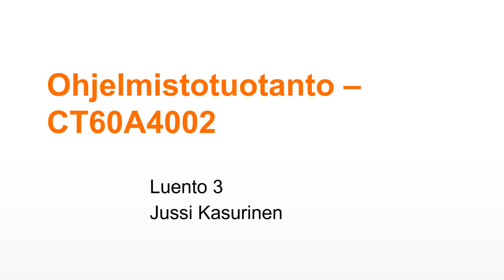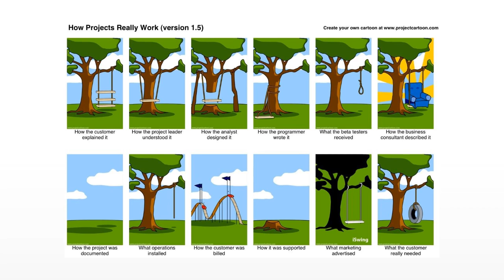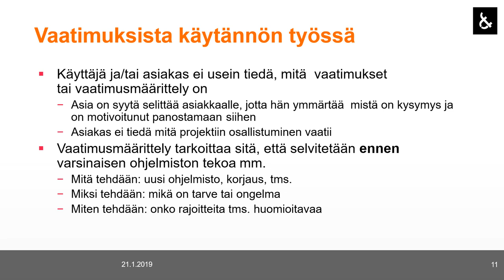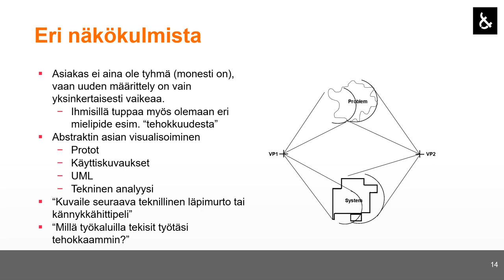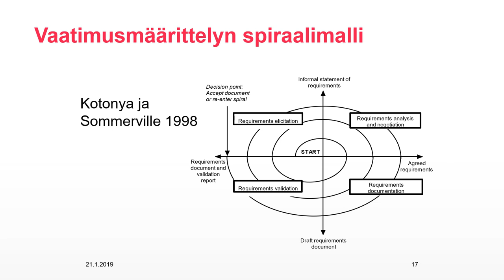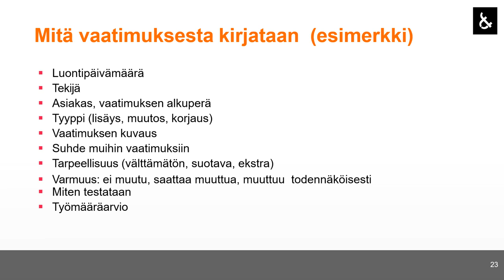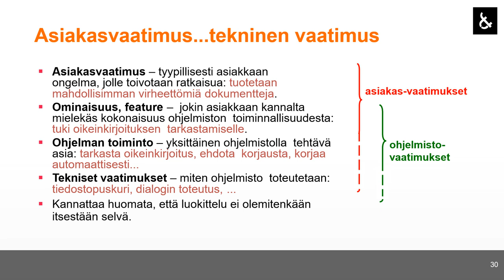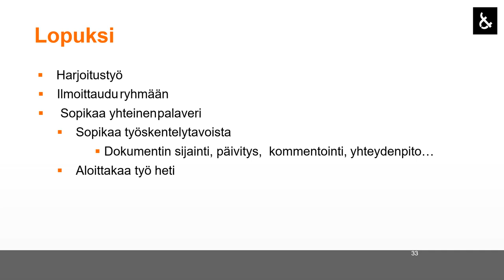Ohjelmistotuotanto 2020: Vaatimusten kerääminen ja vaatimusmäärittely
Puhujana apulaisprof. Jussi Kasurinen, LUT-yliopisto, 2020.